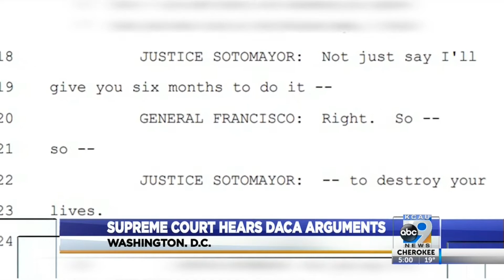Supreme Court Hears DACA Arguments